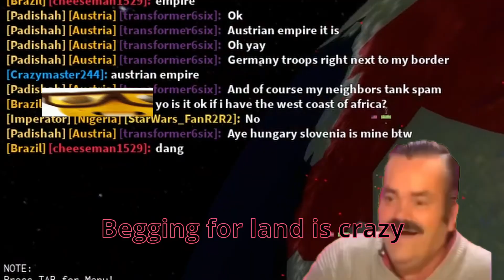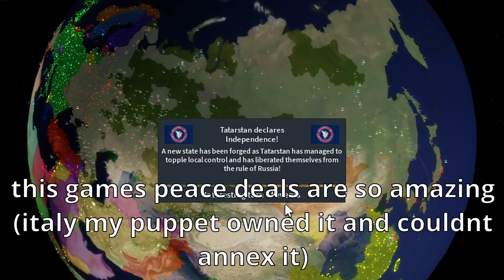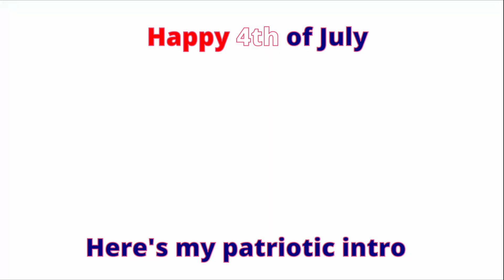USA.exe 4th of July World Domination Special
4th of july USA world domination special